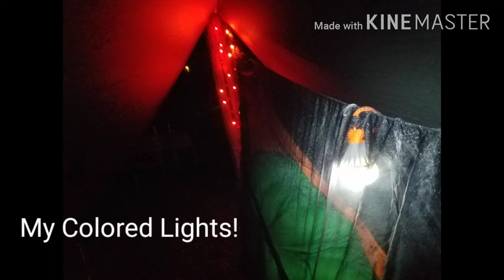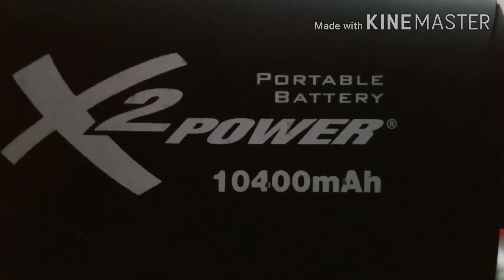Adjusting Tarps, Ridgeline Accessories, Electronics, and Bug Control on a 2 Night Stay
Fred and Dave do some car camping for two nights, and share some basics about hammock camping.  Enjoy!!